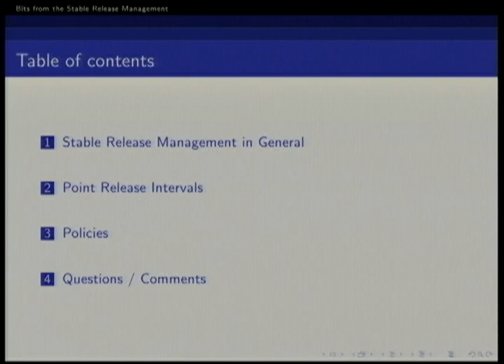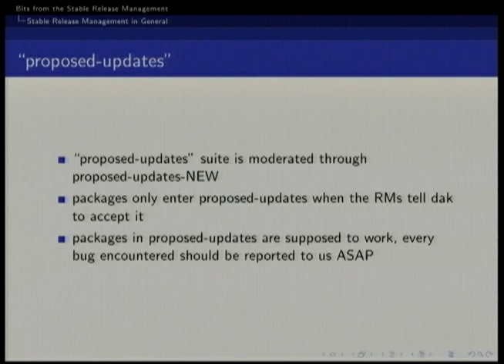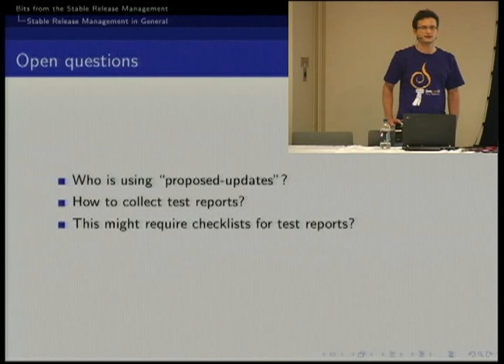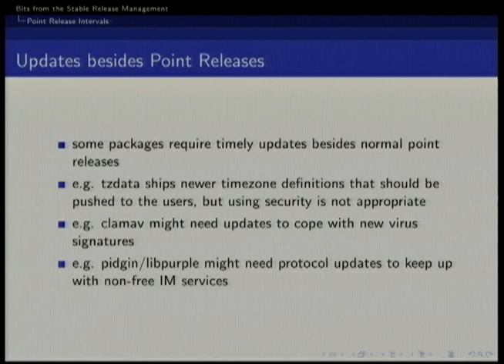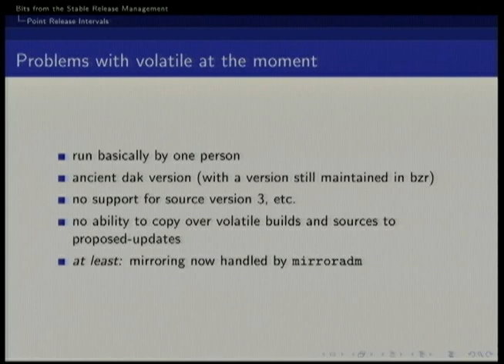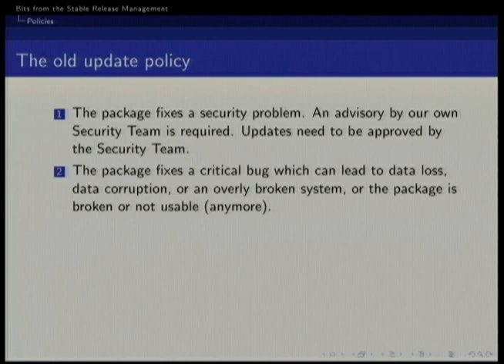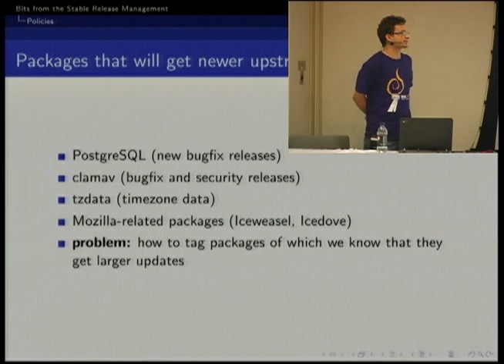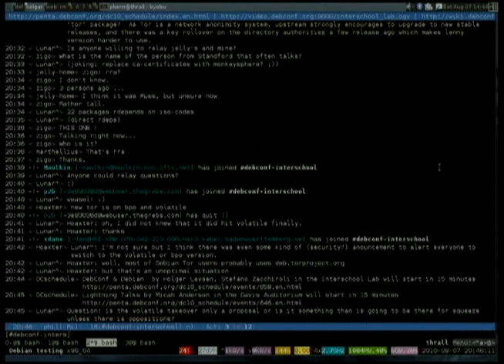Stable Release Management and the future of Debian Volatile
by Philipp Kern

Room: Interschool Lab
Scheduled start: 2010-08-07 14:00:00